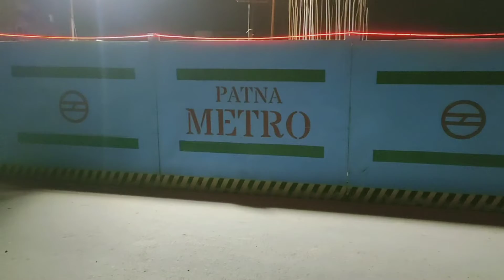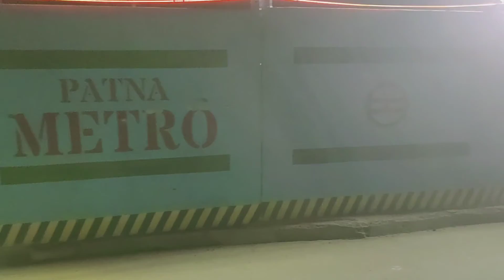पटना मेट्रो के लिए कर्ज देने से पहले जापान की एजेंसी देखेगी काम, छह महीने बिहार में रहेंगे अधिकारी#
video highlights
पटना मेट्रो के लिए फंड की व्‍यवस्‍था की राह में पेंच अब तक फंसा हुआ है। इस प्रोजेक्‍ट के लिए जापान इंटरनेशनल कोआपरेशन एजेंसी ने लोन देने में रुचि दिखाई है। लेकिन इससे पहले एजेंसी के अफसर छह महीने प्रोजेक्‍ट के काम को देखेंगे।
पटना मेट्रो को जापान इंटरनेशनल को-आपरेशन एजेंसी (जाइका) से जल्द ही ऋण मिल सकता है। जाइका की केंद्रीय टीम अगले छह माह तक पटना में ही कैंप करेगी। इस दौरान टीम पटना मेट्रो की पूरी व्यवस्था का आकलन आकलन करेगी और तकनीकी सलाह उपलब्ध कराएगी। टीम के सदस्य पटना मेट्रो के लिए प्रस्तावित दोनों रूट पर पाइलिंग से लेकर स्टेशन व डिपो निर्माण कार्यों का अध्ययन करेंगे।
पटना मेट्रो के काम का बड़ा हिस्सा साफ्ट लोन के जरिए पूरा किया जाना है। पटना मेट्रो निर्माण की लागत करीब 13,925 करोड़ रुपये है। इसमें केंद्र व राज्य सरकार की हिस्सेदारी मात्र 20-20 प्रतिशत है। शेष 60 प्रतिशत राशि वित्तीय संस्थाओं से साफ्ट लोन के रूप में मिलना है। जाइका ने इसके लिए रुचि दिखाई है।

अंडरग्राउंड रूट के काम में आएगी तेजी